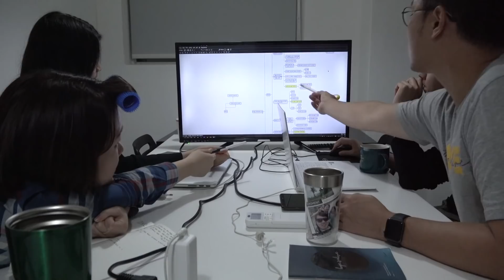면접관으로서 지원동기를 체크했던 방법 (지원자들은 몰랐을껄..)